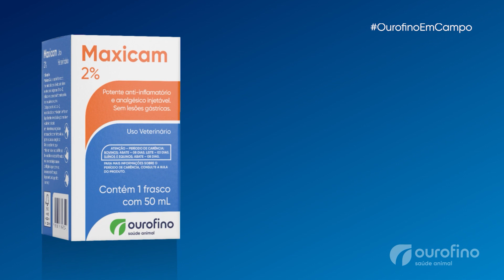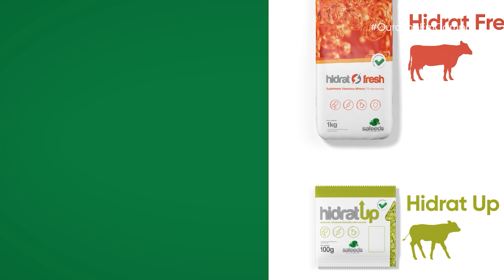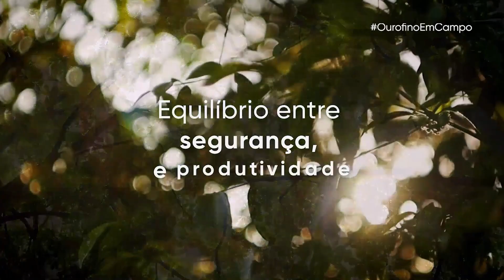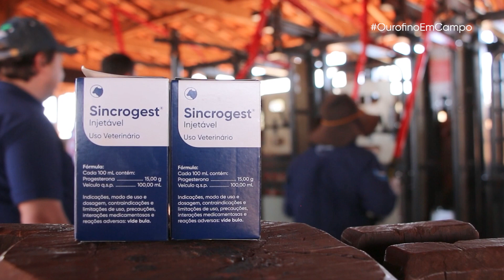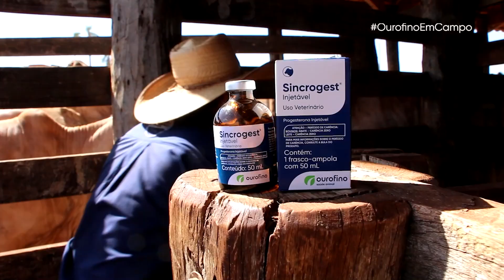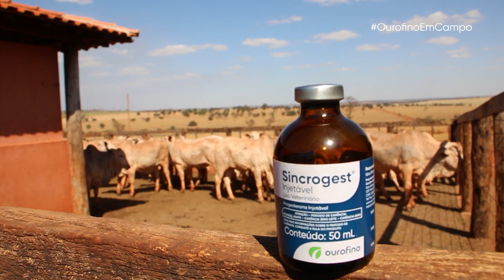Doenças Respiratórias | OurofinoemCampo | 20/07/2023